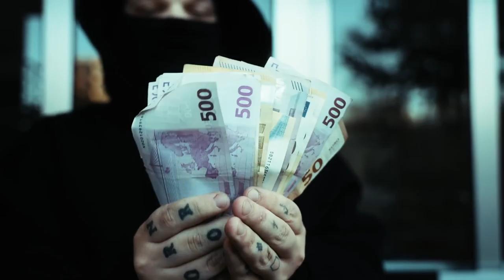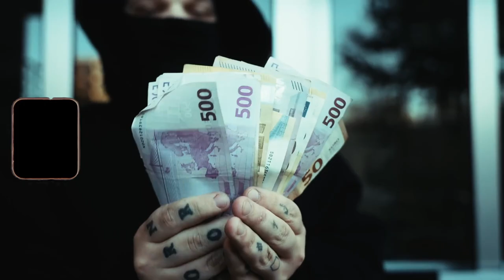[FREE] 💔SIERRA KIDD TYPE BEAT - Wäre Mama Stolz (Prod. by VYPE)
💔SIERRA KIDD TYPE BEAT - Wäre Mama Stolz

0:00 Intro
0:25 Hook1
0:51 Part1
1:30 Hook2
1:56 Part2
2:35 Hook3
3:01 Outro